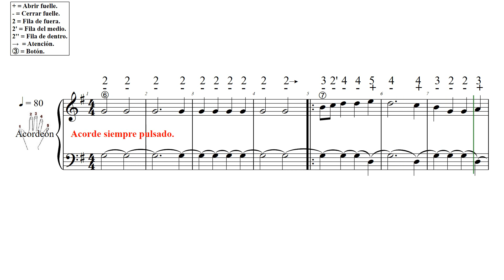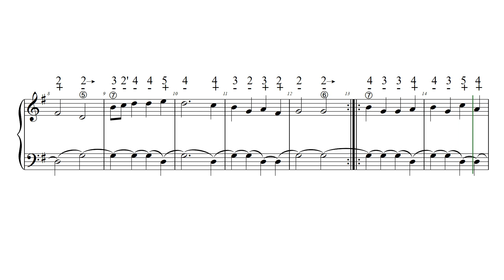LA MOURISQUE L